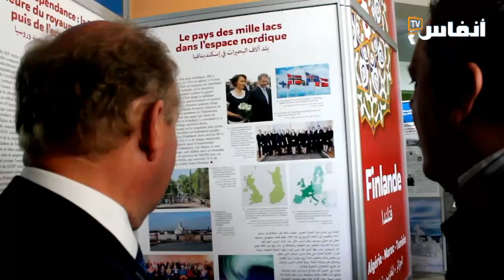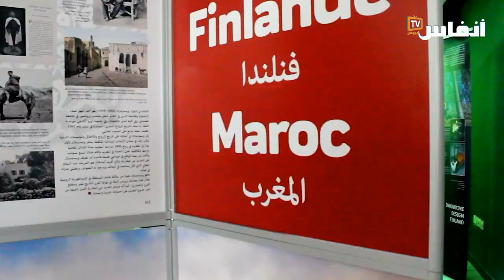سفير فلندا يثمن العلاقات مع المغرب في افتتاح معرض "فلندا- المغرب الكبير" بجامعة ابن زهر بأكادير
# أخبار_عاجلة